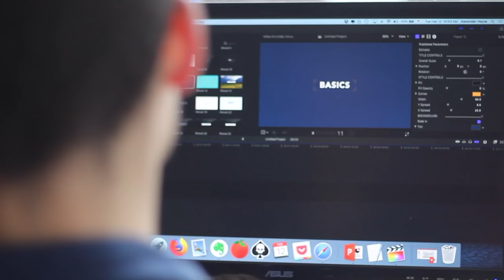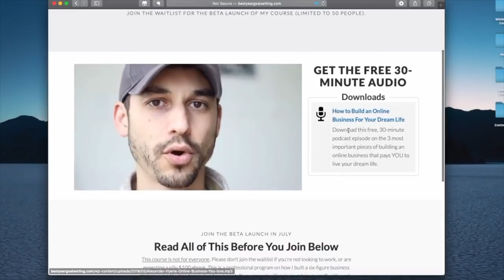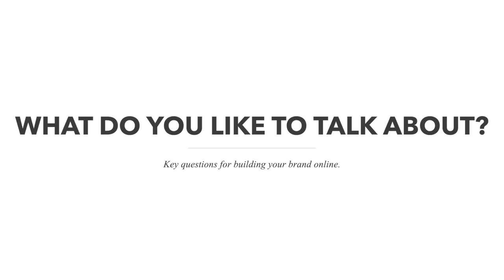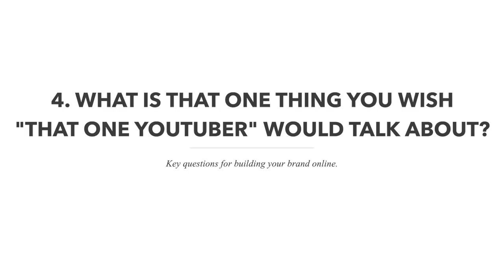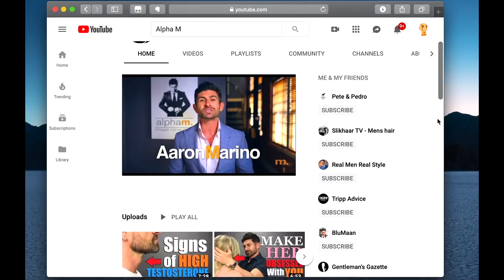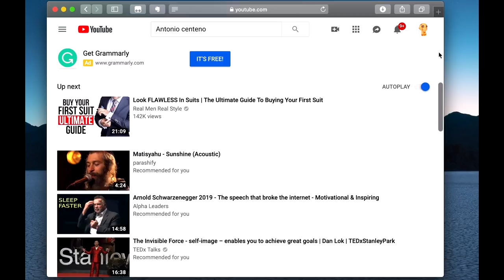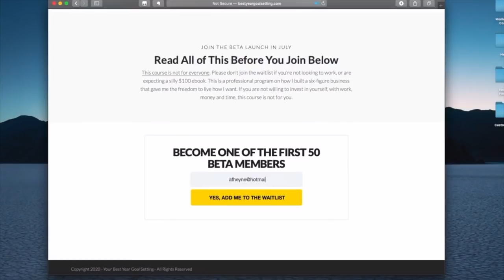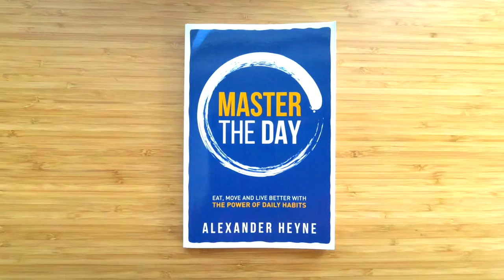How to Get Your First 1,000 Subscribers on Youtube (in 2019)